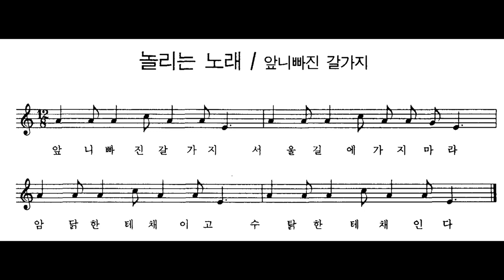[민요] 놀리는 노래 - 앞니빠진 갈가지 반주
유치(젖니)인 앞니나 윗니가 빠져있는 친구들의 모습을 보고 서로 놀리면서 불렀던 노래이다.

앞니빠진 갈가지
서울길에 가지마라
암닭한테 채이고
수탉한테 채인다